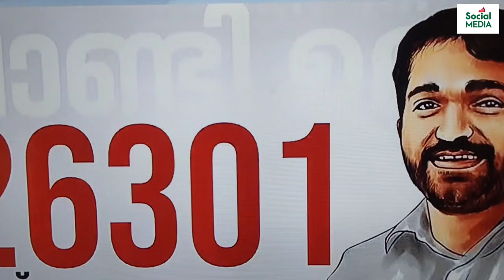ജെയ്ക്കിനുമുണ്ട് റെക്കോഡ് | പുതുപ്പള്ളിയിൽ ഇനി Chandi Oommen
chandi Oommen